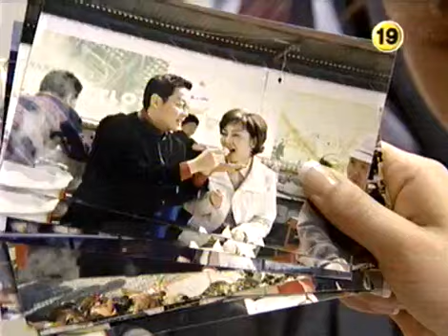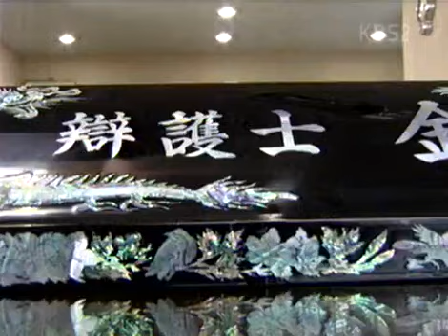사랑과 전쟁 시즌1 - Marriage Clinic: Love & War1 20030328 #006